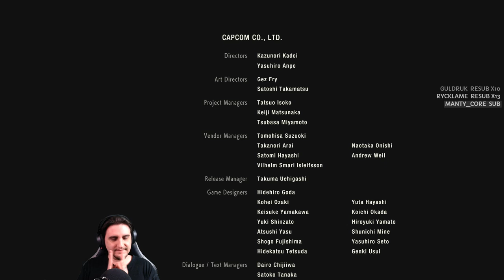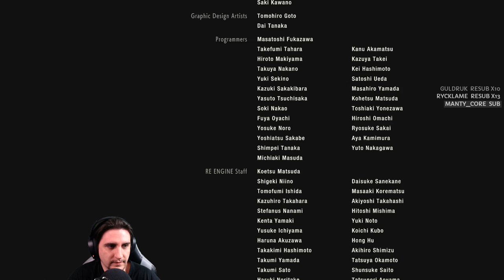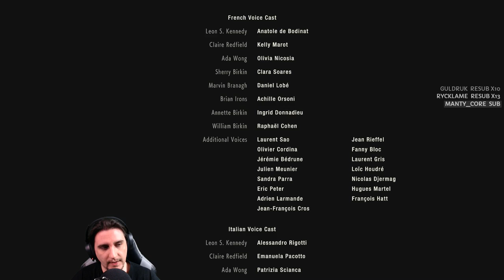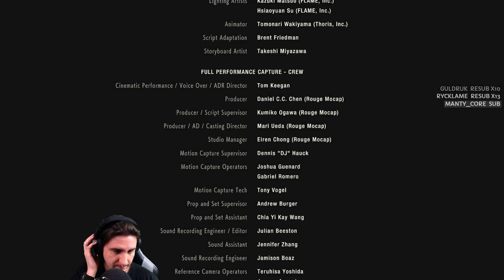[HARDCORE]Resident Evil 2 - La FIN de Birkin! #12(Claire B)